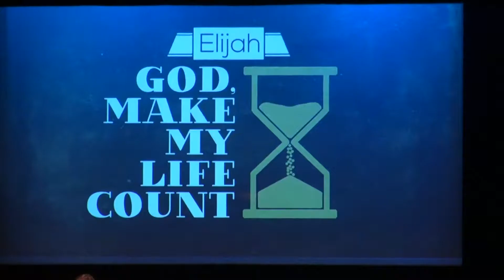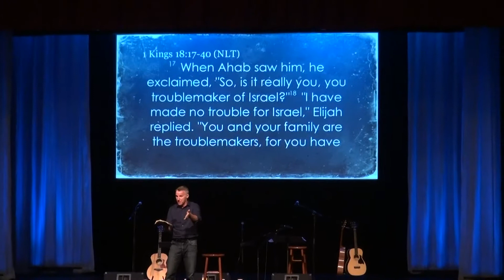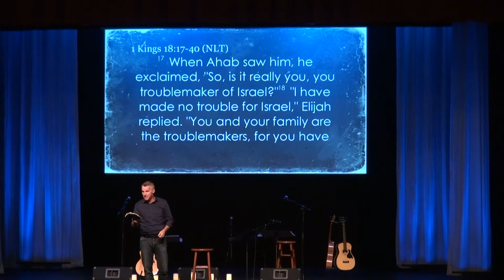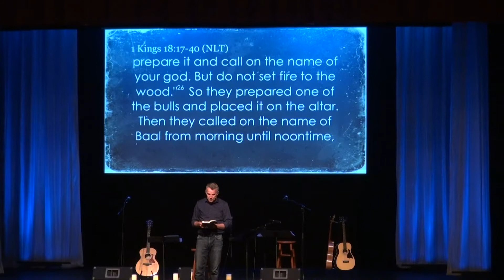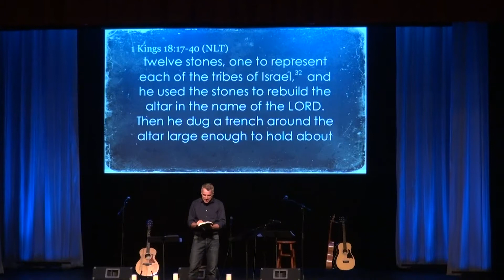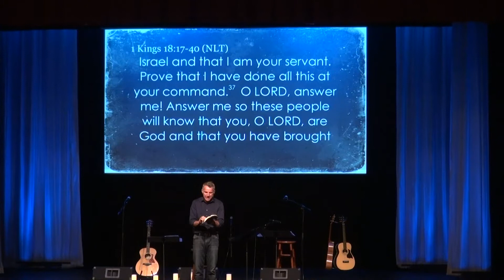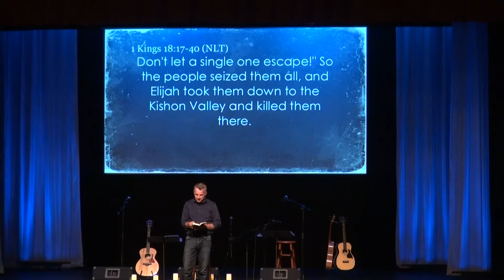Elijah: God make my life count : Jon Ireland - Feb 9, 2014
Pastor Jon Ireland continues the series of Elijah.